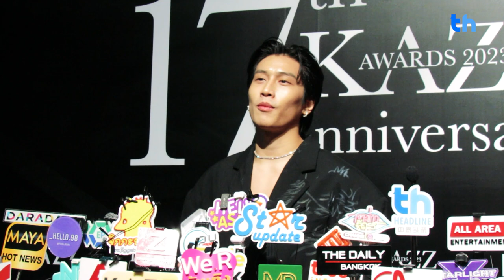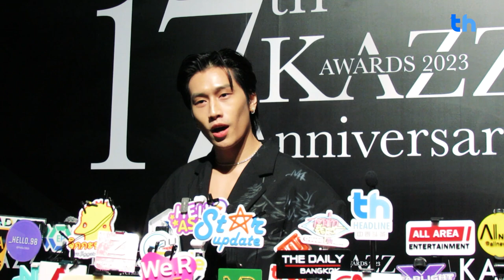ไบเบิ้ล รู้สึกเป็นเกียรติที่ได้รับรางวัลและร่วมงาน KAZZ AWARDS 2023 พร้อมฝากแฟนๆ ติดตามโปรเจกต์ต่อไป